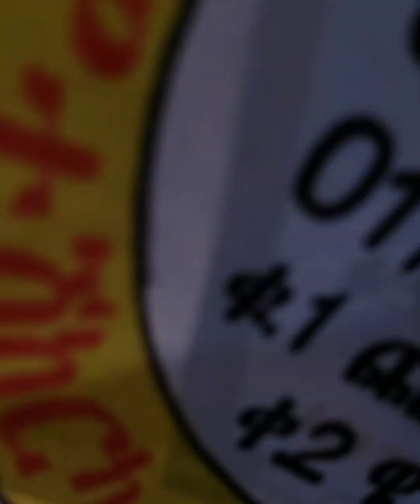driving tour around skylight hotel addis ababa